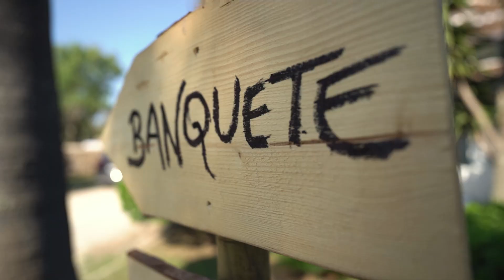Ana & Ivan · Trailer de video de boda en Son Temet, Menorca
Wedding video trailer of wedding in Son Temet, Menorca